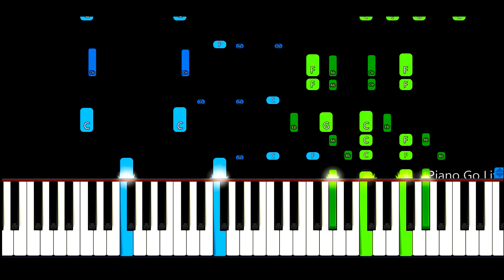ADDICT - HAZBIN HOTEL Piano Tutorial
How to play Addict piano cover from Vivziepop's animation Hazbin Hotel.

📝 MIDI and piano arrangement by Piano Go Life